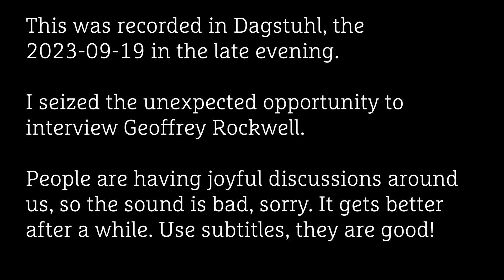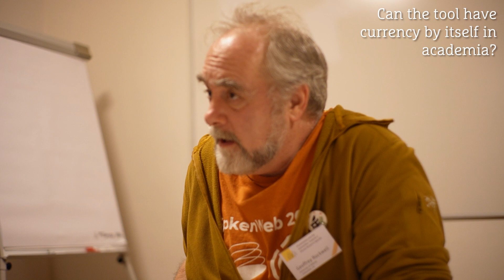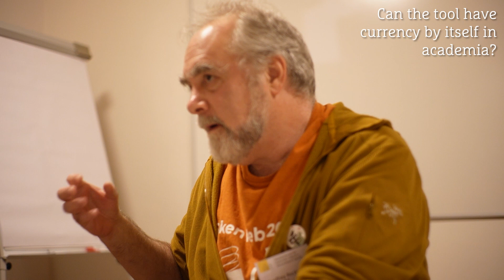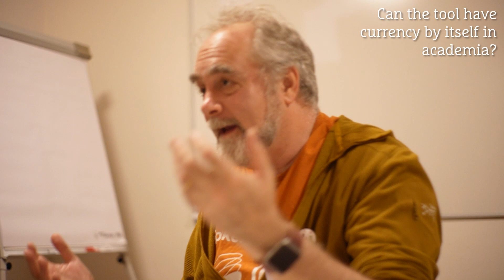Interview of Geoffrey Rockwell about making Voyant Tools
Interview of Geoffrey Rockwell by Mathieu Jacomy
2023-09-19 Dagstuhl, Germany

00:00 - Could you present yourself?
14:10 - What tool(s) are you making for the SSH?
16:24 - Is Voyant made for humanists?
16:59 - Does it involve visualizations?
17:45 - Is it for experts only?
20:10 - Is is open-source?
20:28 - Are you coding it?
20:56 - Are you an academic?
22:50 - Was it made as part of an academic job?
24:26 - Was it joyful to make it?
25:30 - Are you proud of making it?
26:04 - Are you a (co-)designer?
26:40 - Are you a (co-)maintainer?
27:15 - How long have you been on that path?
28:39 - Does it do what you wanted?
30:32 - Did your feelings about it change over time?
31:41 - Do you know who uses the tool?
32:37 - Do you interact with users?
34:29 - Is it under-appreciated?
35:57 - What was shaped for the humanities?
39:08 - Which practices do you specifically support?
41:39 - Did users surprise you?
45:47 - Does Voyant empower? Who?
48:09 - Do you experience a cultural clash?
50:24 - Can it have currency by itself in academia?
53:54 - Which questions should I have asked?
57:22 - Bonus